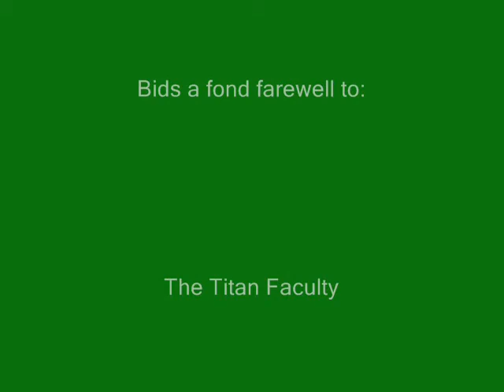Conisborough College Class of 2013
Well done to the Titan Faculty who have now finished 5 years at Conisborough College.  The students left on a real high note and everyone at Conisborough wishes them the very best of luck for the future.